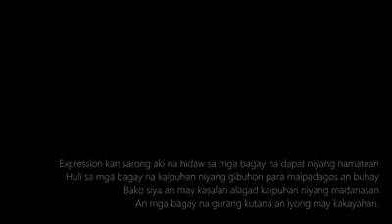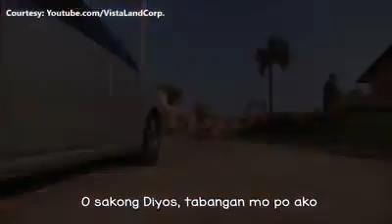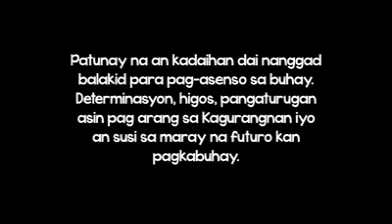BBS 91.9 Bicol Music Festival Reloaded feat. An Mawot Kong Magibo by Marivic Salvador Malanyaon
FOR SHARING ONLY
1.BBS 91.9 Bicol Music Festival Reloaded
2.Ang Mawot Kong Magibo. Composed by: Marivic Salvador Malanyaon. Grand Finalist: BICOL MUSIC FESTIVAL RELOADED

"Each child has his own story to tell, a battle to win, and a dream to conquer."

Note: The  first ever Bicol Music Festival happaned way back 1982 throught the efforts of Congressman Luis R. Villafuerte (under Bicol Heritage Foundation, Inc.)
TANGKURUSON NIATO AN MGA  CANCION  BICOLNON!!!